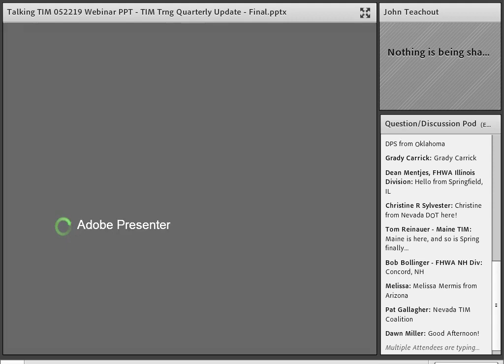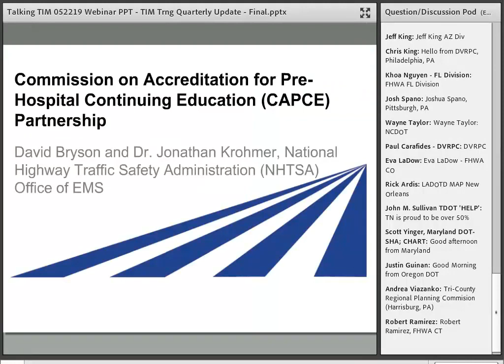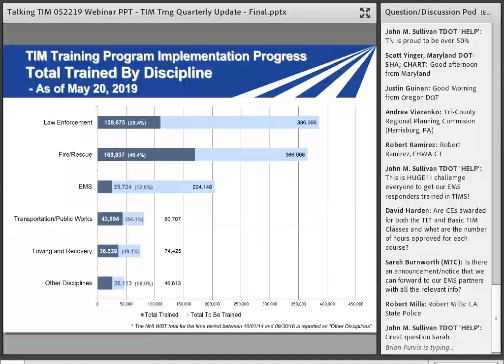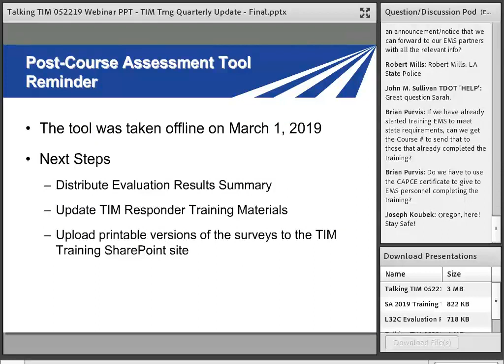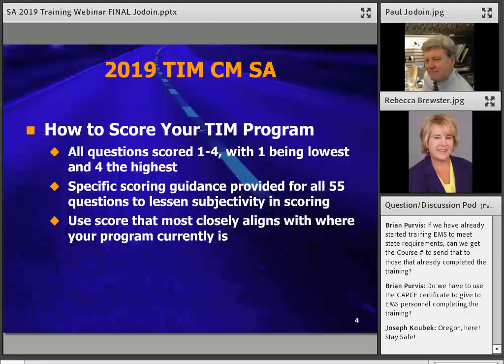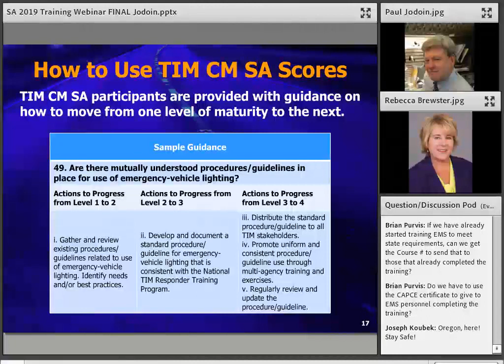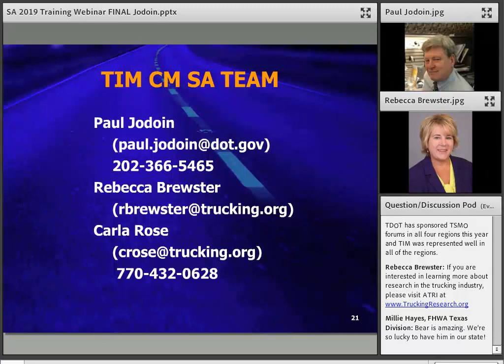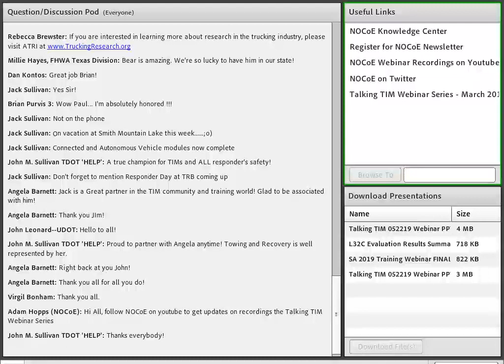Talking TIM Webinar Series May 2019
The Talking TIM webinar series brings to your desk the great and varied work happening on the ground and around the country in traffic incident management. Topics touch on issues of relevance for TIM executives, managers, operators, and responders. Be sure to tune in to each session for ideas, tools, and resources to support and advance safe and quick clearance of roadway incidents.
The May 2019 Talking TIM webinar will feature the SHRP2 National TIM Responder